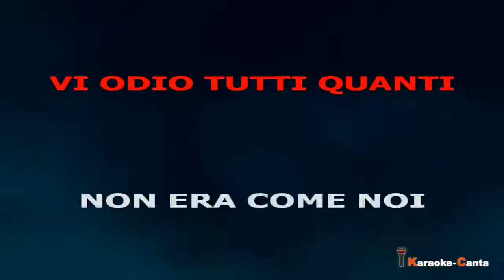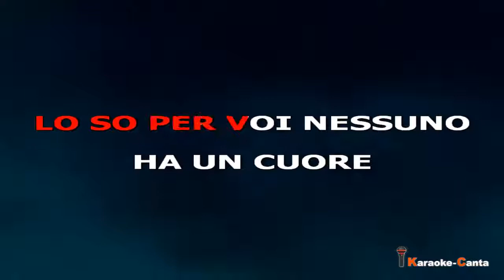Adriano Celentano - E Voi Ballate (Video demo)